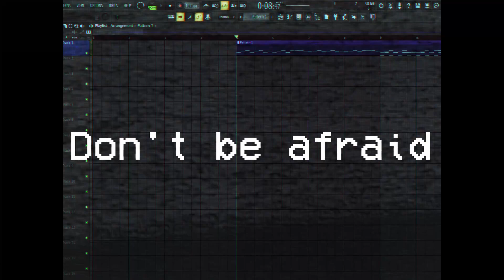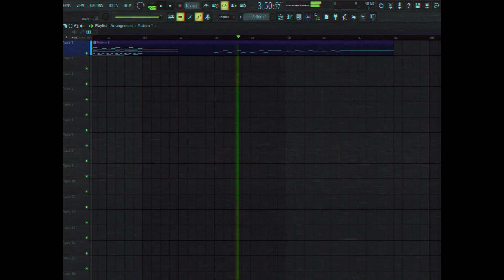Don't be afraid - Hannes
This song is a Synthwave 80s thing, it's really emotional.